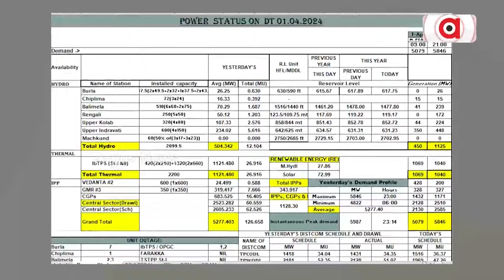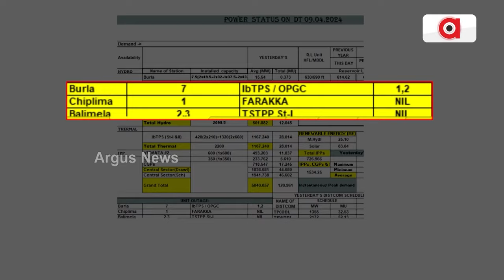ଓପିଜିସି ଯୋଗୁଁ ରାଜ୍ୟ ରେ ଦେଖା ଦେଇପାରେ ବଡ ବିଦ୍ୟୁତ ସଙ୍କଟ || OPCG Electric problem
ଓପିଜିସି ଯୋଗୁଁ ରାଜ୍ୟ ରେ ଦେଖା ଦେଇପାରେ ବଡ ବିଦ୍ୟୁତ ସଙ୍କଟ । ଅଧାରୁ ଅଧିକ ଦିନ କାମ କରୁନି ୟୁନିଟ ୧ ଓ  ୟୁନିଟ ୨ । ସ୍ଥାୟୀ ନିର୍ଦ୍ଦେଶକ ନଥିବାରୁ ମନ ଇଚ୍ଛା ଚାଲିଛି କାମ । ଟାଣ ଖରା ରେ ବି ବିଦ୍ୟୁତ କାଟ ଯୋଗୁଁ କଲବଲ ଜନତା ।